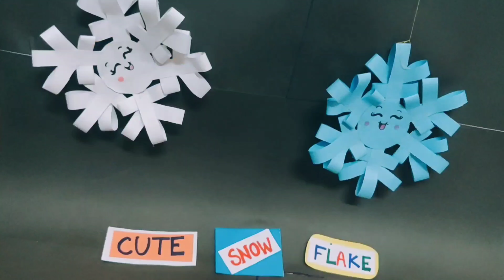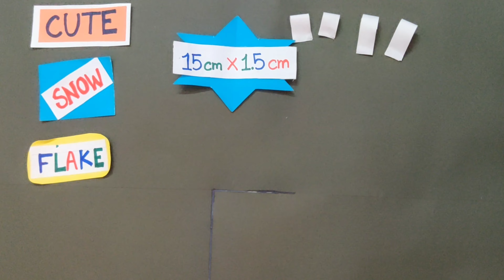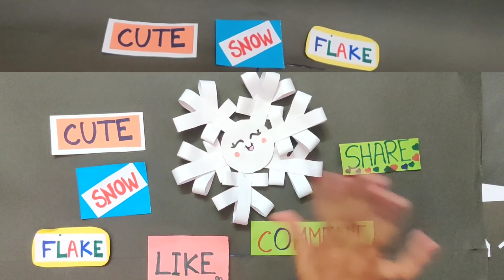Snowflake idea/3D paper snowflake/How to make easy paper snowflake/Easy DIY/Christmas decoration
Hello dear 🤩,
How are you all?hope you are doing fine.
Winter is on the way.So,I came with a new tutorial of snowflake.This can be used in Christmas party or any other home decor.you can also use this as wall hanging.This cute snowflake is very easy to make.you can use different colour for it.Its an easy DIY.
Let's get started.happy crafting😊

All you need:
1. Paper:6 pcs (15×1.5cm);12pcs(8×1.5cm); 12pcs (5cm×1.5cm); two circular paper

2.scale
3.glue
4.✂ scissors
5.color pen

If you have any queries or suggestion about the video instruction then write a comment for this. I will reply with best solution.

Lots of Love...💙💙💙stay with us :) :)
Create life now..with creativo R💚

Thanks
Creativo R